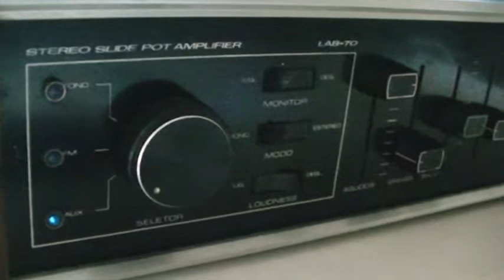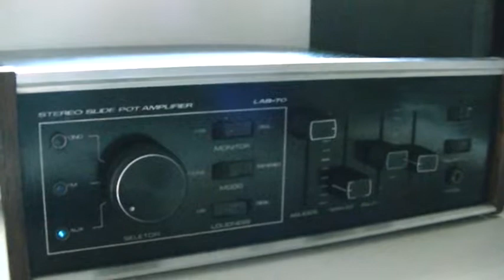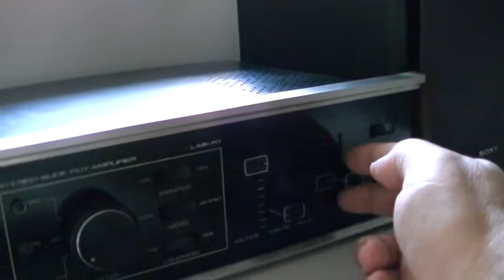Sábado à tarde, ouvindo um clássico romantico dos anos 80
Amplificador Gradiente Lab 70 de 1973 e caixas de um ótimo system da Sony